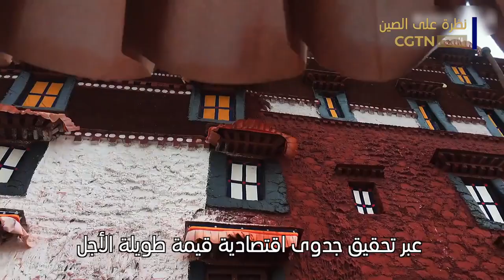"طريق السماء على الهضبة"(5):السكة الحديدية هبة من السماء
تقع هوه شيل في منطقة نائية من هضبة تشينغهاي - التبت، وتتميز هذه المنطقة بوجود مروج لا متناهية تسكنها الظباء التبتية والياك وغيرها من الحيوانات البرية النادرة. وحتى تسعينات القرن العشرين كانت عشرات آلاف الظباء التبتية تقتل برصاص الصيادين كل عام، الأمر الذي صدم الصين بأسرها. ومنذ ذلك الوقت، أصبحت حماية الظباء التبتية حدثا بارزا ليس مسبوقا في تاريخ حماية البيئة في الصين. فهل أضر بناء خط السكك الحديدية تشينغهاي-التبت بالظباء التبتية؟ تعرض سلسلة حلقات "طريق السماء على الهضبة" تنمية منطقة التبت ذاتية الحكم في مختلف المجالات الاجتماعية والاقتصادية تحت قيادة الحزب الشيوعي الصيني، وعلى مدى 70 عاما منذ تحريرها سلميا، وخصوصا بعد دخول العصر الجديد. من خلال خط السكك الحديدية تشينغهاي-التبت كرابطة، تظهر السلسلة المصورة حكمة الأمة الصينية وكفاحها وحلمها ومسيرتها الشاقة وراء المعجزات، وتجسد فكر الابتكار والخضرة والتقاسم، وتمتعكم بالتأثيرات البصرية والنفسية، وتعرض لكم التبت المفعمة بالمعجزات والحلم والقوة الإبداعية.